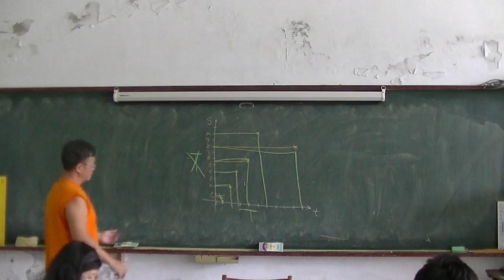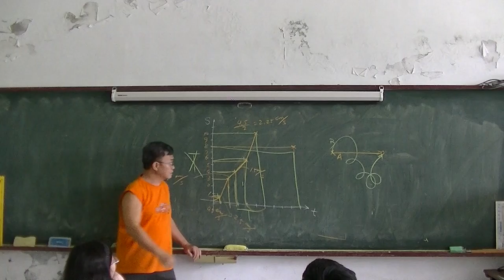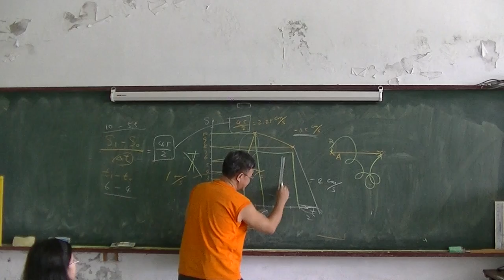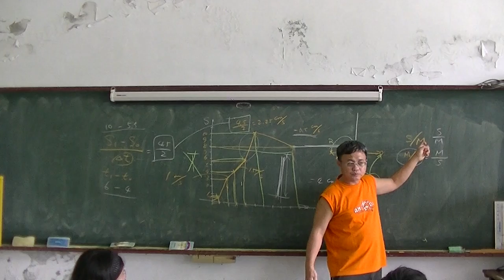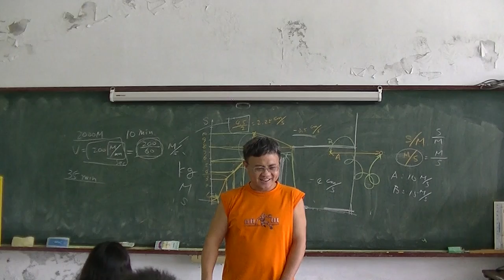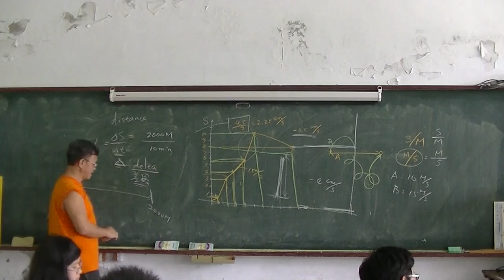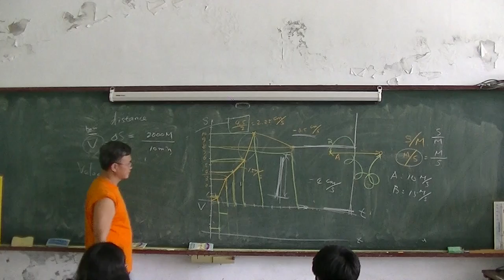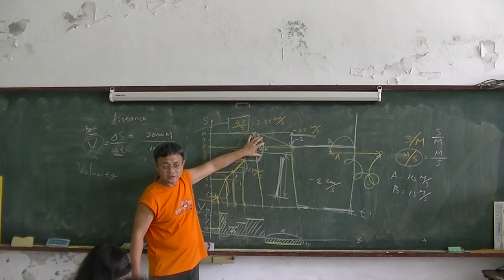國中理化 運動學02-位移與速度